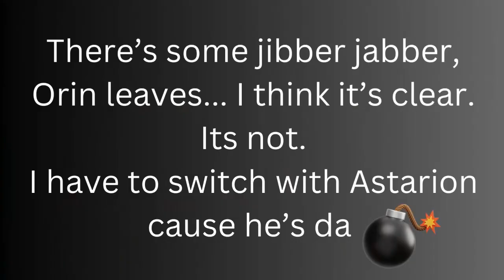Baldur's Gate 3 - The blacksmith in Rivington (Spoilers)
This is a shortie I made from a longer video. SPOILERS!

I was so excited to walk around Rivington. Walking around towns and meeting NPCs is like one of my favorite things to do!! When I saw the blacksmith I got so excited!
I know I say that the dice tell the story but sometimes the dice can be a d*ck... that's what saves are for.

I can't wait to kill Orin!